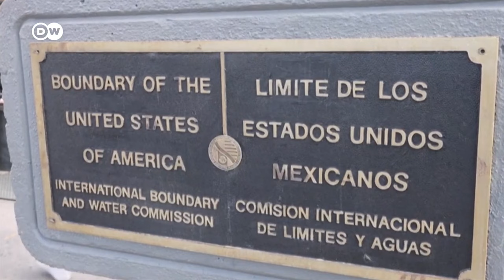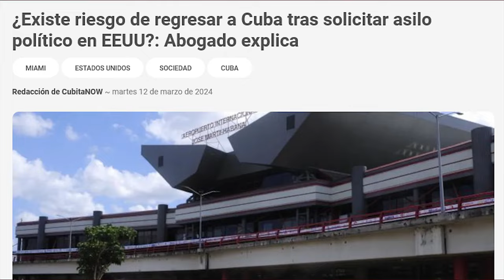Cubanas y cubanos con asilo político en EEUU son perseguidos... ¡en EEUU!